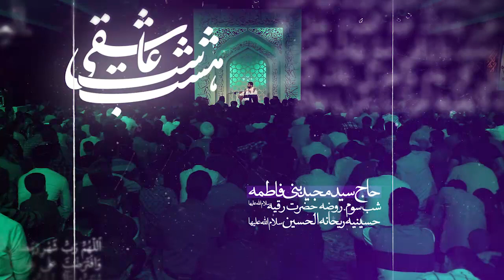سید مجید بنی فاطمه روضه حضرت رقیه سلام الله علیها... رمضان98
سید مجید بنی فاطمه
روضه حضرت رقیه سلام الله علیها...